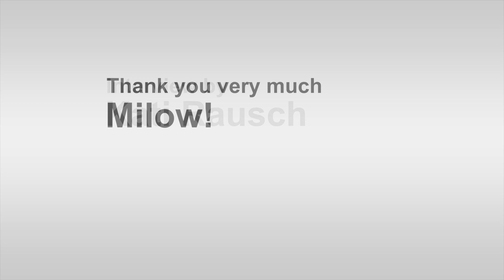MILOW at Baloise session in Basel, Switzerland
Interview with singer-songwriter MILOW at Baloise session in Basel, Switzerland, recorded at October 28th 2016 before Milows concert at Trade Fair Basel. Milow tells us about his new album "Modern Heart" and relveals why he loves to be in Switzerland and in California. He also shares the whole backstory of his amazing new music video "No, No. No" and relates why music videos are so important to him.